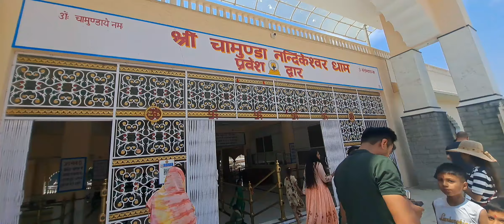चमिंडा देवी मंदिर हिमाचल प्रदेश| Chamunda Devi